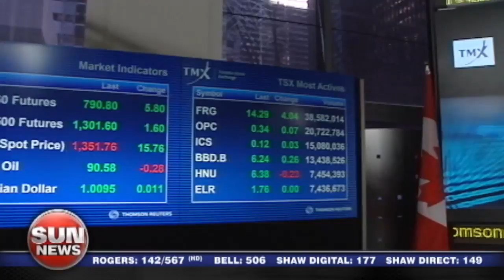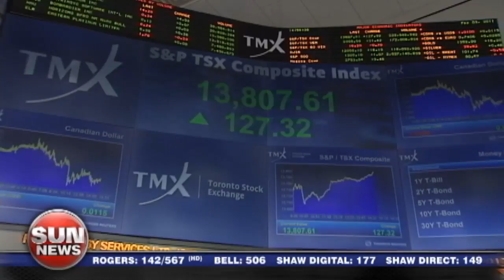Do we have a real recovery?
Senior Metal Investment Stategist at Casey Research Louis James explains why mining stocks are some of the most volatile investments.